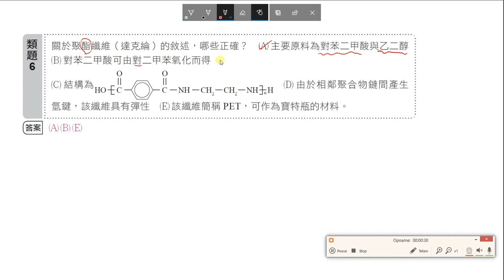選化下講義8-1P143類題6